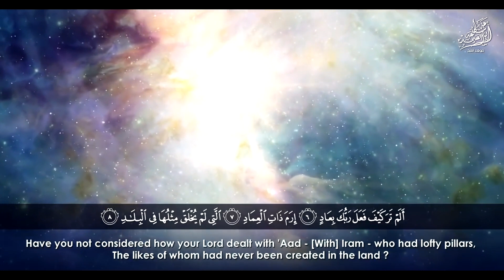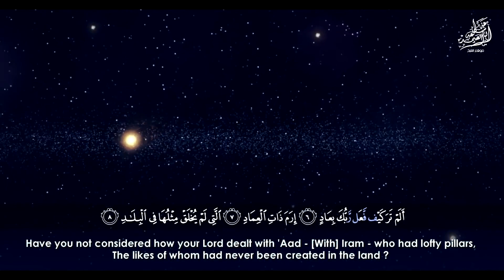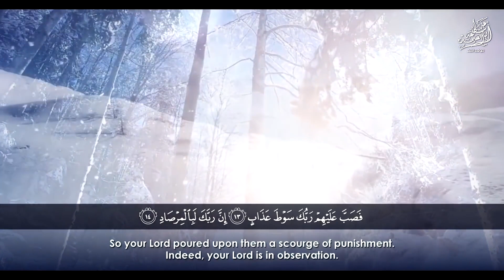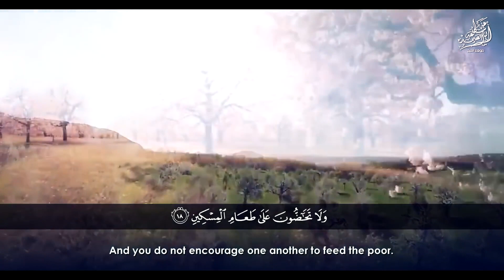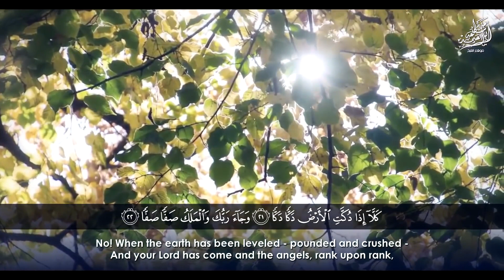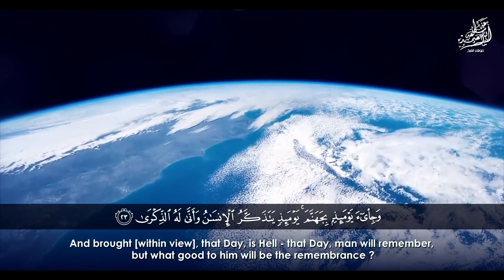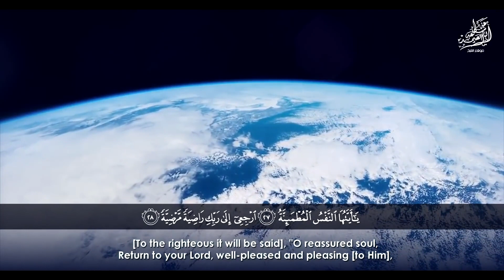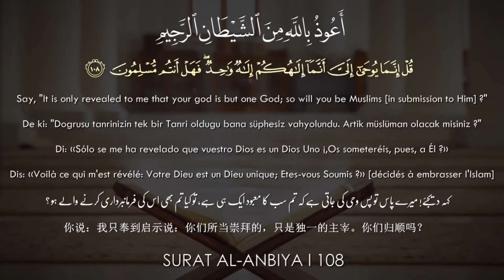تلاوة تريح القلب بصوت الشيخ عبد الباسط عبد الصمد رحمه الله